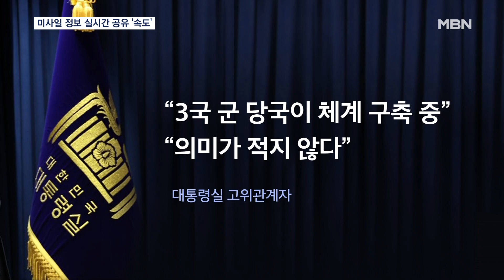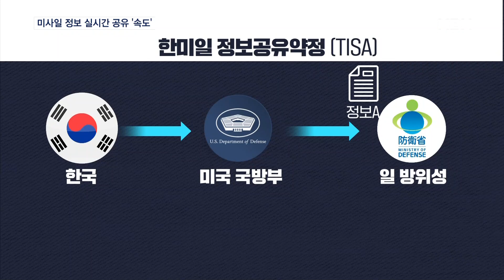한미일, 미사일 정보 실시간 공유 체계 구축 중…MD까지 이어지나 [MBN 뉴스7]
【 앵커멘트 】
  한미, 한일 정상회담을 거치면서 한미일의 북 미사일 정보가 실시간으로 공유되는 군 체계가 빠르게 구축되고 있습니다.
  9년 전 체결된 '한미일 정보공유약정'이 기본 바탕이 될 것으로 보이는데 어떤 체계일지 황재헌 기자가 전해 드립니다.

【 기자 】
  지난해 11월 캄보디아에서 열린 한미일 정상회담에서 북한 미사일 정보를 실시간 공유하기로 합의한 3국 정상.

  지난 한일 정상회담에서도 다시 한 번 확인됐습니다.

- "북한 미사일 경보 정보의 실시간 공유와 관련해서 실현 방안에 대해 당국 간 논의가 진행되고 있음을 환영하고…."

 다음 주 예정된 한미일 정상회담을 앞두고 대통령실 고위 관계자는 세 나라 군 당국이 체계를 만들어 가고 있고 이를 조속히 구축할 것이라고 전했습니다.

  해당 체계는 지난 2014년 체결된 '한미일 정보공유약정', TISA를 준용한 시스템이 될 가능성이 큽니다.

 TISA 방식에 따르면, 우리나라가 수집한 북핵과 미사일 정보를 미국 국방부에 전달하면 미국 국방부가 우리 정부의 승인을 거쳐 일본 방위성에 이를 전달하게 됩니다.

  거꾸로 일본이 수집한 정보도 미국을 거쳐 우리나라가 받게 됩니다.

 동맹이 아닌 한일은 서로의 레이더 시스템을 연결할 수 없기 때문에 미국을 매개로 삼는 것인데, 이런 방식의 새로운 체계는 다음 달 열리는 아시아 안보회의 일명 샹그릴라 회담에서 최종 합의될 가능성이 있습니다.

▶ 인터뷰 : 전하규 / 국방부 대변인
- "(미사일 정보를) 실시간 공유하기 위해서 TISA, 그러니까 한미일 정보공유 약정 그걸 포함한 기존의 체계를 최대한 활용하는 방안을…."

  일각에선 미국이 자신들의 미사일 방어 체계, MD에 한국을 편입시키기 위한 첫걸음으로 삼는 것 아니냐는 지적이 나옵니다.

  MBN뉴스 황재헌입니다.